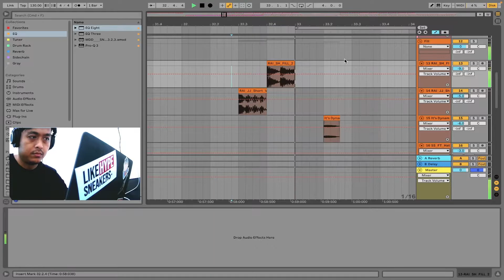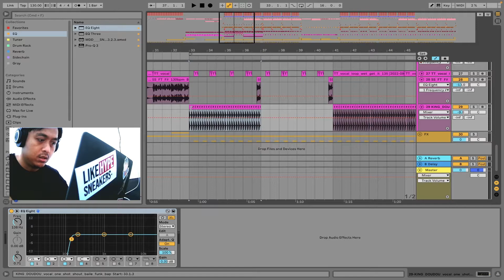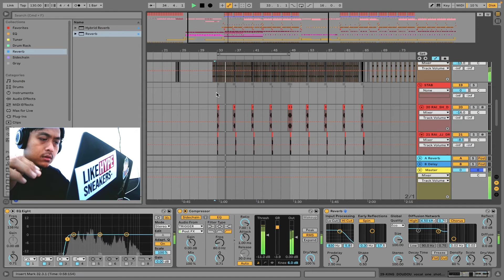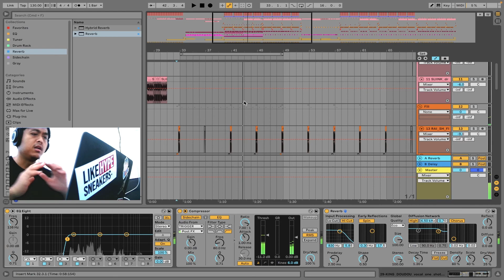DJ Slicejax Bikin Lagu jedag jedug